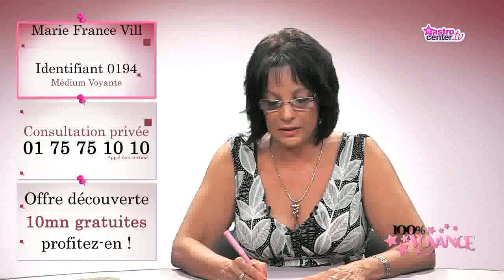con101 0194 amour 2 008